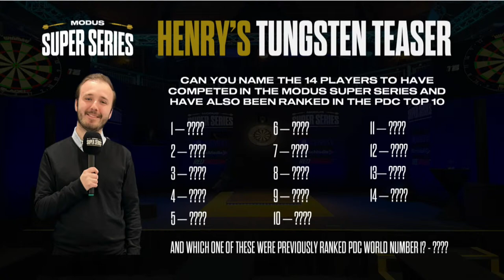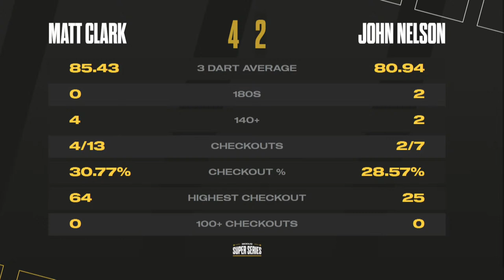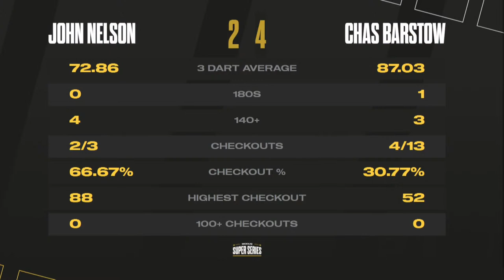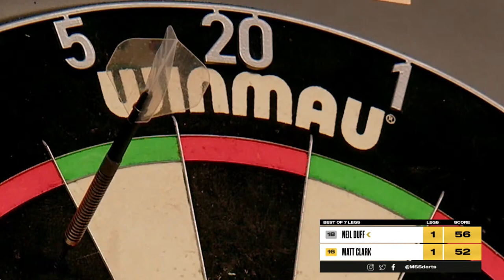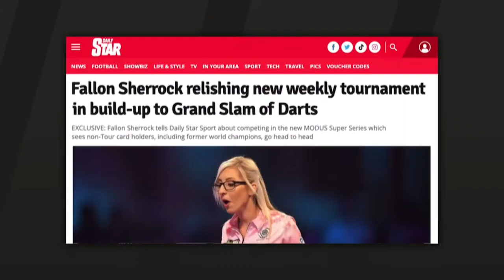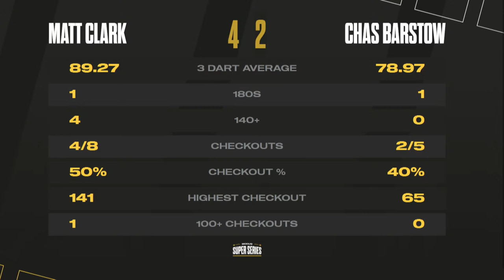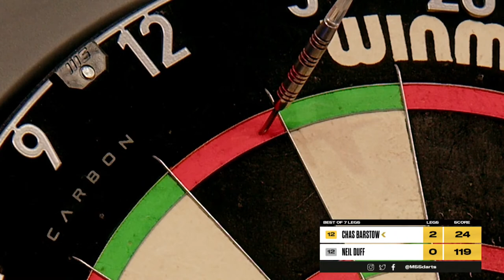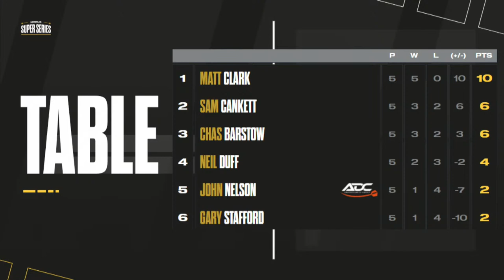MODUS Super Series | Series 3 Week 6 | GROUP C - Session 1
Welcome to MODUS Super Series in 2023. Thursday 16th March 2023 and this morning is the first day of  Group C, today you will see in action

Chas Barstow
Sam Cankett
Neil Duff
Gary Stafford
Matt Clark
John Nelson

15 matches all live from 9.30AM.